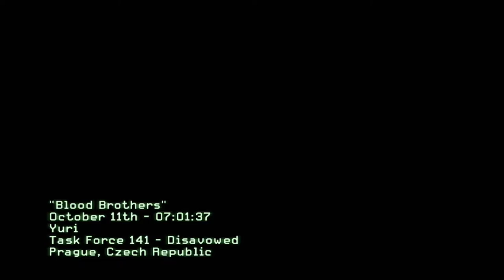CALL OF DUTY MODERN WARFARE 3 Let's Play Playthrough - Part 7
Twitch – (PLEASE FOLLOW.  TY 😊

Facebook.com/icemoonie

If you feel you’d like to donate, please know that half of ALL donations will go to Big Brother Big Sisters of the Southern Adirondacks.  I would appreciate it, but the kids would appreciate it more.  Link is below.